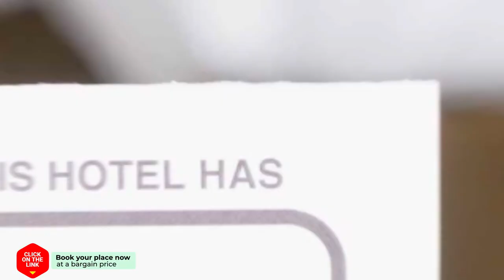B&B Westerend hotel review | Hotels in Wittelte | Netherlands Hotels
B&B Westerend hotel video review. Hotels in Wittelte, european 3 stars hotels.